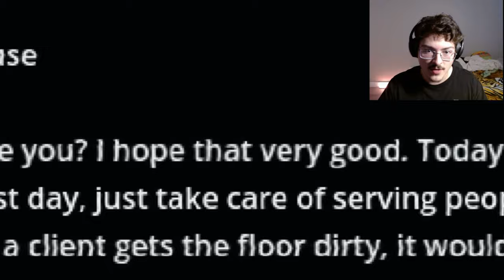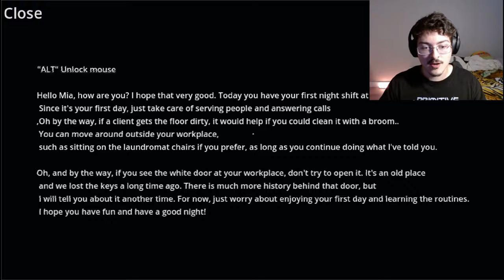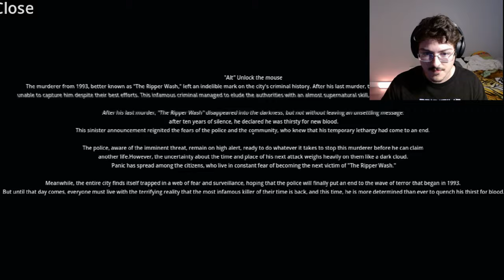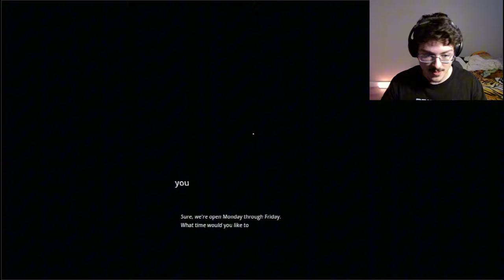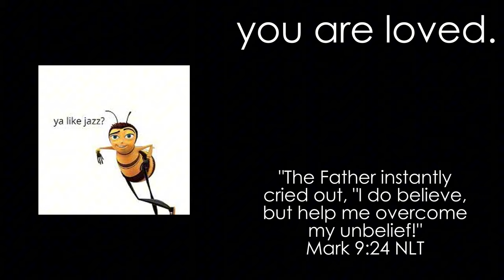I Spent $1.39 on The Ripper Wash and Here's What Happened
First of all just wanna say no hate to the creator but the game def needs some things done.
guys as you can see i was a bit out of it. my bad ill be better soon lol just FNAF 2 really kicked me in the nads. This game... Not terrible just needed some fine tuning lol. other than that cool.
Hope you guys enjoyed lol.
LMK what else i should play.